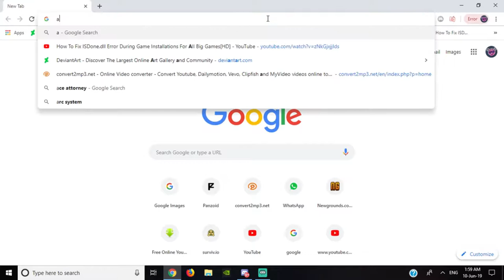Phoenix x Edgeworth